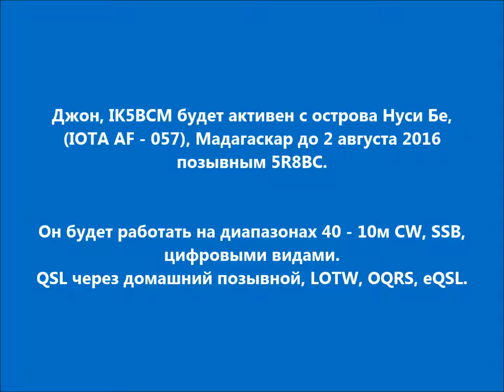5R8BC Остров Нуси Бе. С сайта dxnews.com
Джон, IK5BCM будет активен с острова Нуси Бе, (IOTA AF - 057), Мадагаскар до 2 августа 2016 позывным 5R8BC.